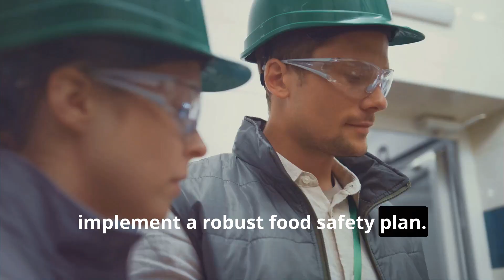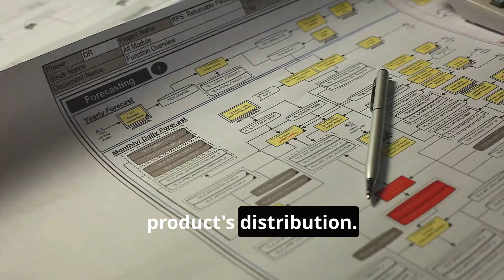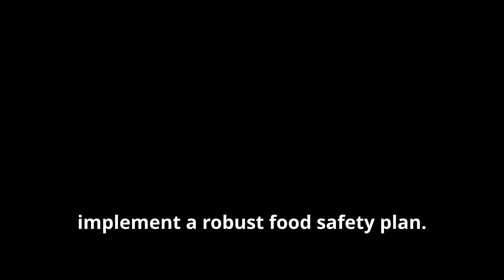HACCP - Video 10 Verify the HACCP Flow Diagram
Food Safety Gloves
Metal Detectable Pens
Food Safety Temperatures Poster
One Food Safety Log to Capture Fridge & Freezer Temperatures
Food Labels for Containers
This is A Food Preparation Area OSHA Safety Sign

Verify the Flow Diagram:

The HACCP team conducts a thorough on-site walk-through of the operation to verify the accuracy and completeness of the flow diagram. Any necessary modifications to the flow diagram are made and documented to ensure its alignment with the actual process.

Once these five preliminary tasks have been successfully completed, the seven principles of HACCP can then be systematically applied to develop and implement a robust food safety plan.

Five preliminary tasks are:

1. Assemble the HACCP Team: This involves gathering a multidisciplinary team of individuals who have expertise and knowledge about the product, process, and food safety. The team may include individuals from engineering, production, sanitation, quality assurance, and food microbiology.
2. Describe the Product: A clear and concise description of the product is necessary. This includes details about its ingredients, processing methods, packaging, storage conditions, shelf life, and intended use.
3. Identify the Intended Use and Consumers: This step defines how the product is expected to be used by the consumer. It is essential to identify the target consumer group, as certain groups, such as infants, the elderly, or immunocompromised individuals, may be more susceptible to foodborne illnesses.
4. Construct a Flow Diagram: A detailed flow diagram is created to illustrate all the steps involved in the production process, from receiving raw materials to the final product's distribution. This visual representation helps the HACCP team identify potential hazards and critical control points.

5.On-Site Confirmation of Flow Diagram: The HACCP team verifies the accuracy and completeness of the flow diagram by conducting an on-site review of the operation. Any discrepancies or modifications are noted and incorporated into the flow diagram.
Once these five preliminary tasks are completed, the HACCP team can proceed with applying the seven principles of HACCP to develop and implement a comprehensive food safety plan.